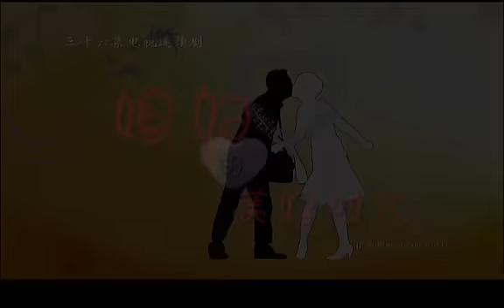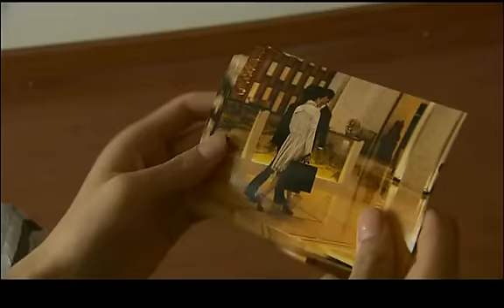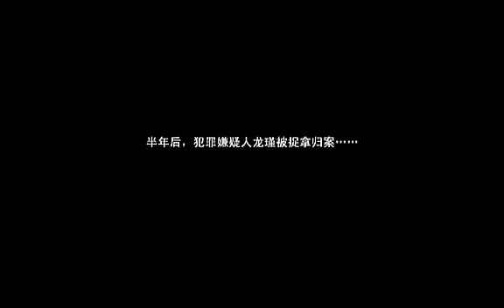《媳婦的美好時代》EP31 習大大推薦的婚姻寶典 海清/黃海波/李坤霖--家庭/愛情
《媳婦的美好時代》媳婦的美好時代探討了當代都市家庭的婆媳關係，以及擁有新式婚戀觀的“80後”適婚年輕人的婚姻故事。